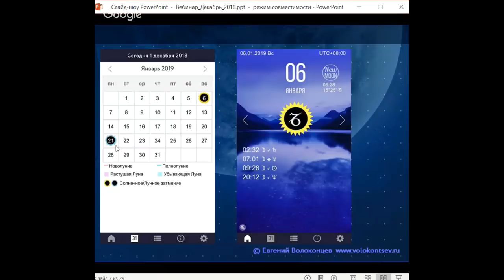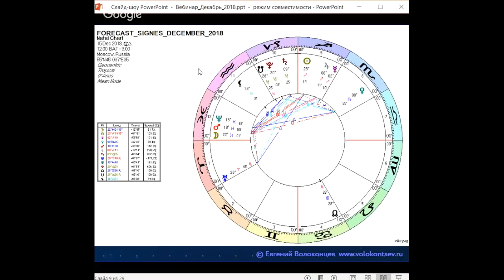Прогноз на Декабрь-2018 от Евгения Волоконцева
- Ретро-Меркурий в Скорпионе
- Марс в Рыбах
- Венера в Скорпионе
- Солнце в Стрельце в трине с Ураном
- Меркурий с Юпитером в Стрельце
- Солнечное затмение в Козероге 6 января
- Солнце в Козероге в атурном
- Прогноз для 12 знаков Зодиака
- Луна в знаках Зодиака на месяц.
Учебные материалы по любой теме астрологии